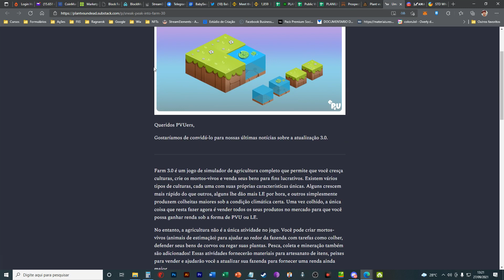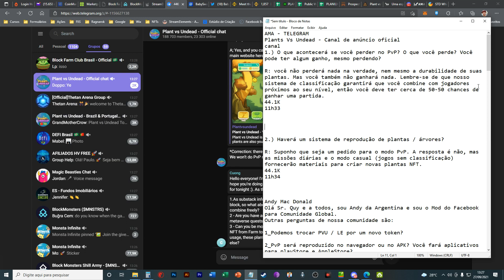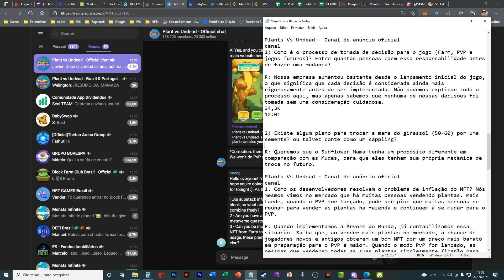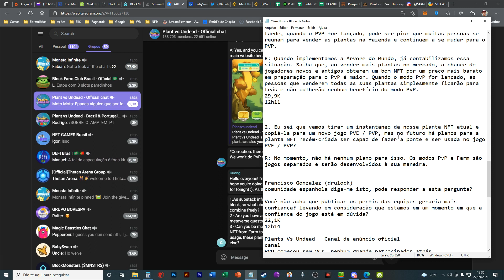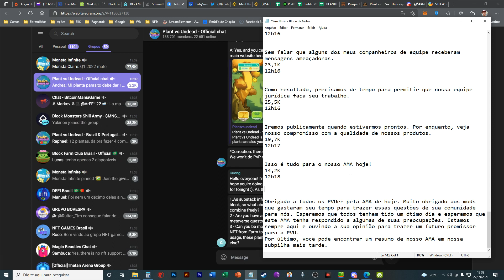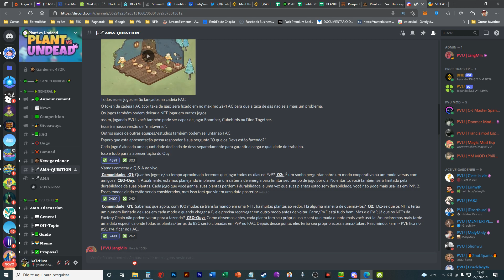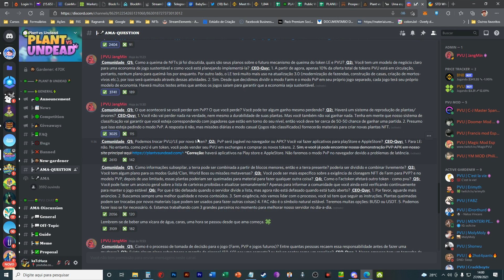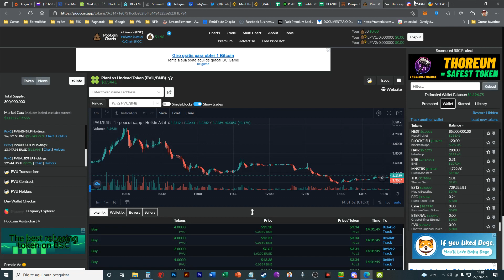Tudo sobre o AMA e algumas opiniões (Plant vs Undead)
AMA do PVU, deve fala muito sobre as novidades e deixam algumas dúvidas no ar...
Venham ler comigo e ver opiniões de algumas questões, comentem também o que pensam.

~~~ Capítulos:
00:00 - Introdução
00:50 - Um pouco sobre o farm 3.0
05:30 - Perguntas e repostas do Telegram
18:45 - Perguntas e repostas do Discord

~~~ Ajude nosso canal e nas fraldas do Miguel:
Metamask: 0xE0035f4a03A0E85102a4ad05C0e751e55A7BAca1
Picpay: @katchuca